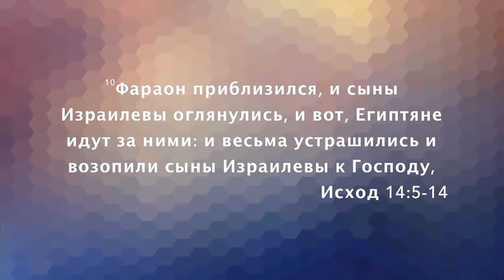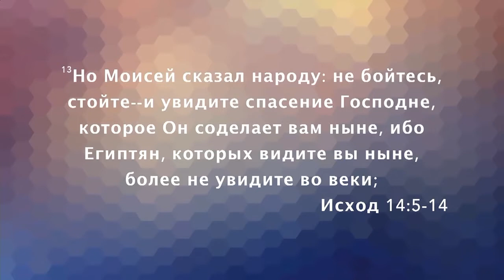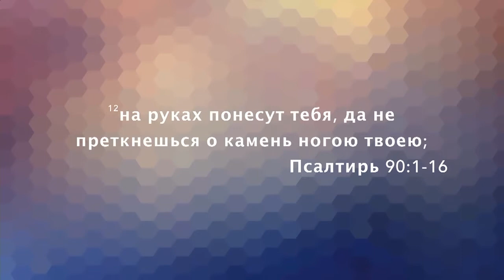«Послание из Ковчега» Прямой эфир Сочи с Олегом Булкиным. 26-05-19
Проповедует Геннадий Банькин. Тема: «Стой и не сдавайся»

Когда мы ищем Иисуса Христа, нам, порой, приходится перекопать всё у себя внутри. Вывернуть наружу. И Бог в такие моменты не будет ругать: «Что ты наделал? Зачем ты навёл такой беспорядок?»  Бог придёт и наведёт Свой божественный порядок.

На примере истории Моисея, проповедник поделится своими размышлениями о принятии Божьего повеления в свою жизнь. Как услышать Божий зов? Как не сойти с пути, который приготовил тебе Господь? Что делать, когда всё идет не по твоему человеческому плану? Узнаем из этой проповеди.